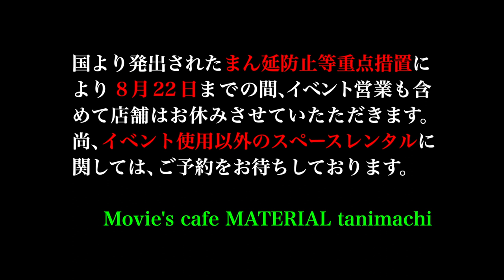’85年西成を再現した映画『かば』川本監督、ヒロイン来店！16歳女優の心に刺さった映画を伝えたい！花夢on MATERIAL Vol.60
7月24日（土）朝配信分★

1985年、タイガースが20年ぶりの日本一に輝いたこの年
西成では地域特有の問題を抱えた生徒たちと向き合う教師たちがいた。
実在した蒲益男先生とその同僚の先生たちと生徒たちの熱いドラマを
劇映画として7年の歳月をかけて完成させた川本貴弘監督と
生徒役で出演したさくら若菜さんをお迎えして
映画のプレゼンを行っていただきました❣️
是非、熱いプレゼンをご覧下さい❣️

映画『かば』主演の山中アラタさんの主演作『幸福な囚人』と
様々な映画や作品に影響を与えた『ビッグウェンズデー』を紹介。
旧作ですのでレンタル・サブスクなどで是非、ご覧下さい❣️

7/24（土）〜　新宿 K’s cinema（15:50〜上映後舞台挨拶、18:20〜上映後出演者お見送り）
8/13（金）〜　京都 アップリンク京都
8/14（土）〜　大阪・十三 第七藝術劇場
8/27（金）〜　東京 アップリンク吉祥寺
8/29（日）　　由布院映画祭招待上映